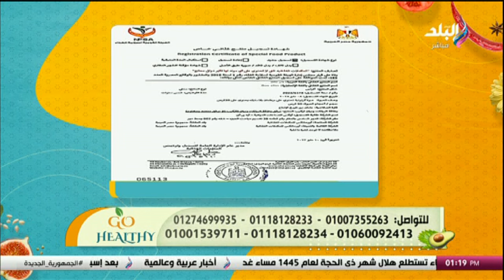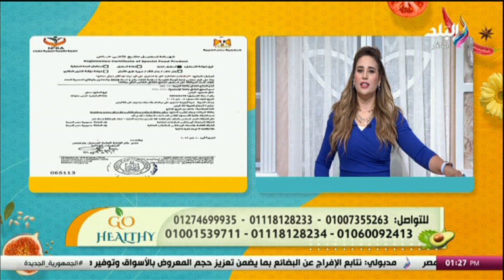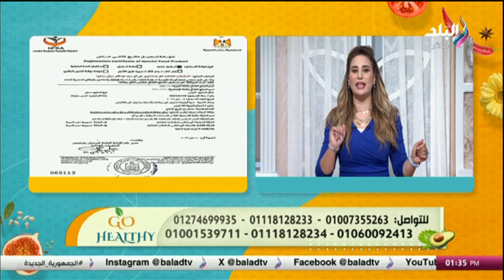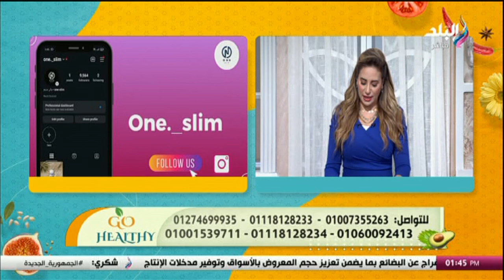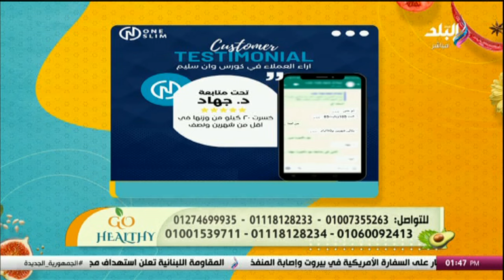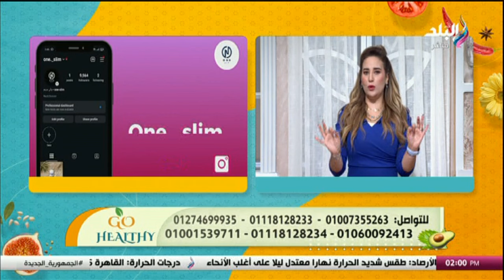جو هليثي - الحلقة الكاملة 5-6-2024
برنامج جو هيلثي مع الإعلامية حنان الحسيني
جزء من حلقة اليوم 5 يونيو 2024 من برنامَج "جو هيلثي" للإعلامية حنان الحسيني وفيها د. محمد جلال العراقي - صيدلي خبير في التغذية العلاجية والعلاج بالأدوية الطبيعية قي جو هليثي

برنامج جو هيلثي مع حنان الحسيني وفيه نقدم نصائح للحفاظ علي الصحة و الوصول الشكل المثالي والقوام المتناسق.